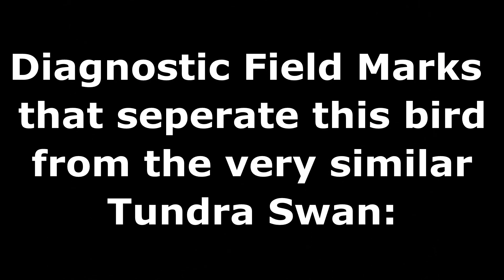WI Birds 2012: Trumpeter Swan (Goose Pond Sanctuary)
Video of a feeding TRUMPETER SWAN that clearly shows several of the feature that separate